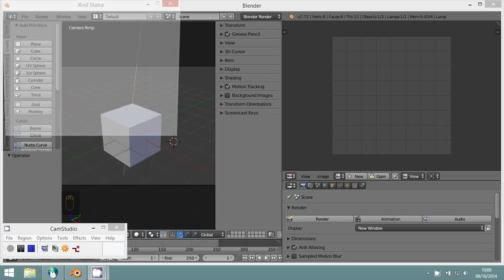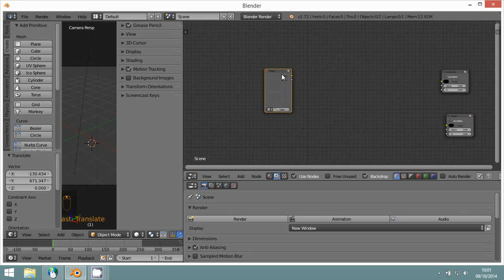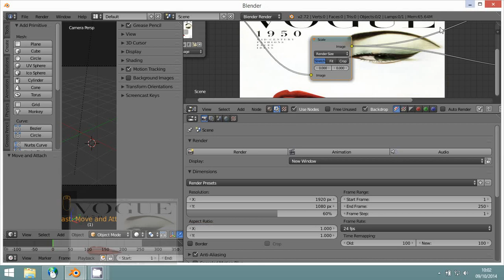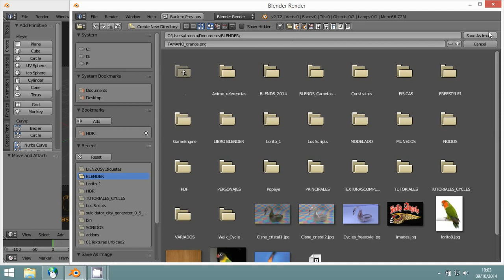GRANDE1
Distorsionar una imagen
Adaptar al tamaño del Render
3D Blender